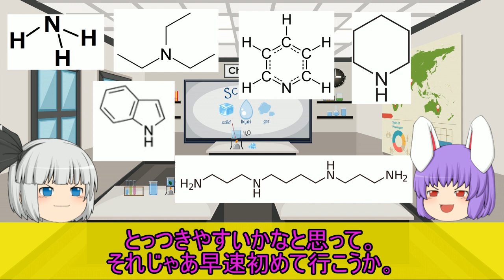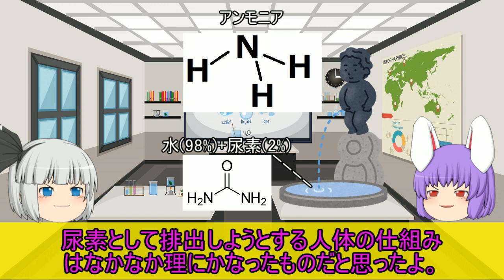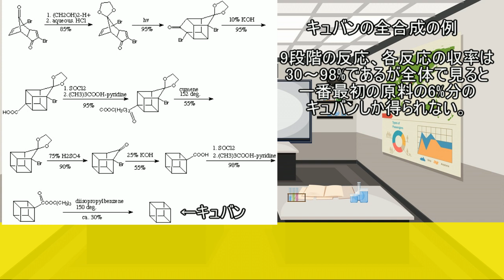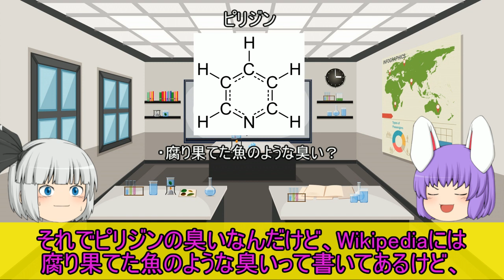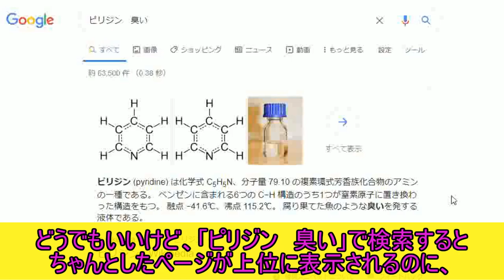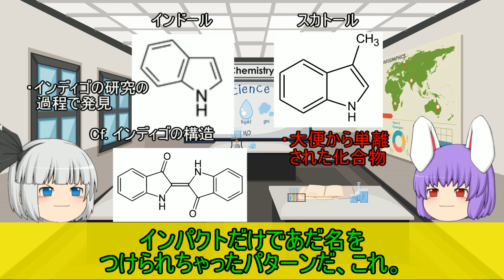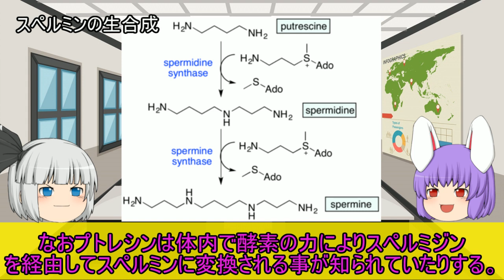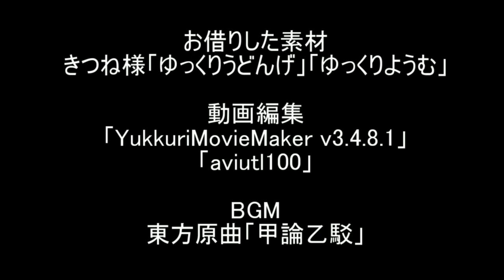最もありふれた悪臭化合物：窒素化合物（ゆっくり化学解説その53）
動画を作っていて毎回思うけど、コーヒーの香りの成分である化合物みたいなことも調べている人がいるのは本当に頭が下がる。しかも日本語の文献。英語英語と叫ばれているが、日本語で読める文献が沢山あることは確実に日本での化学の発展に貢献していると思う。

動画の宣伝と、万が一チャンネルが消されたりした場合（そうならないことを祈っていますが）の備えです。